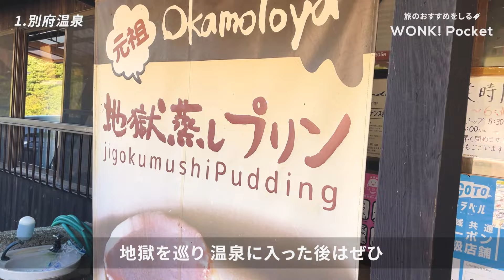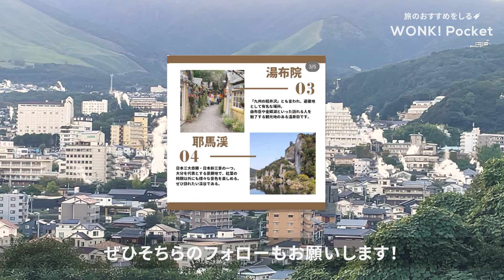【3分でわかる！】大分おすすめスポット5選 〜観光名所編〜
今回ご紹介するのは、「大分県のおすすめスポット5選 観光名所編」です！
wonkpocketでは「各地の魅力をしる」をテーマに、
世界中の「しる」を様々な視点から発信していきます！
◇以下、一部リンクにはアフェリエイトが含まれます◇

■沖縄・九州・北海道の格安レンタカー予約なら【スカイレンタカー】

✍️ WONK! Pocket